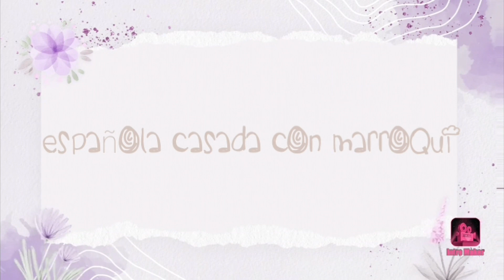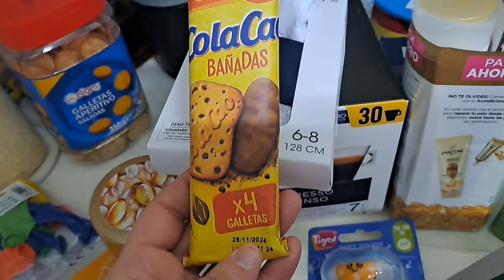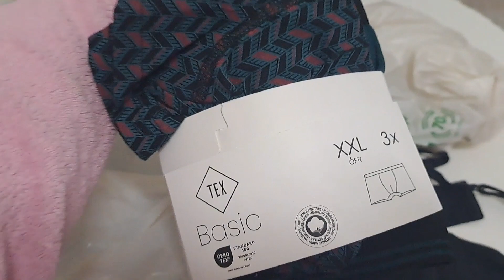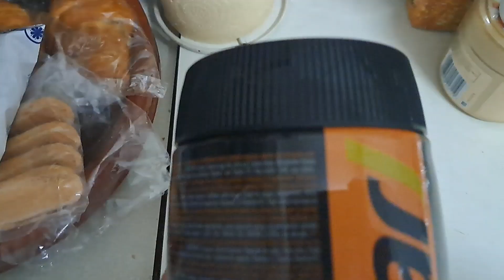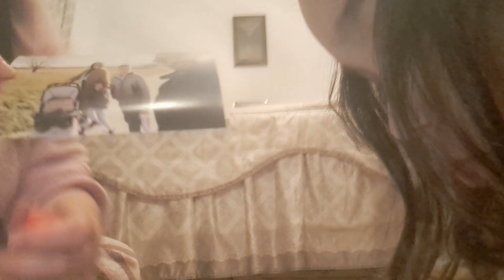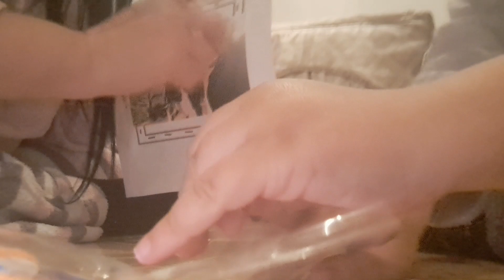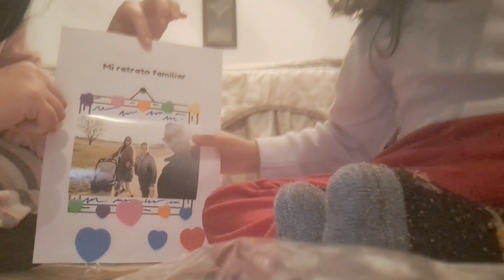mini compra carrefour, que dineral 🫢+ actividad del cole etc .....